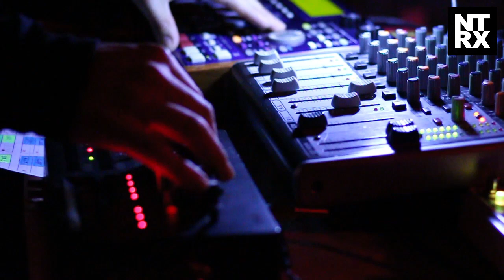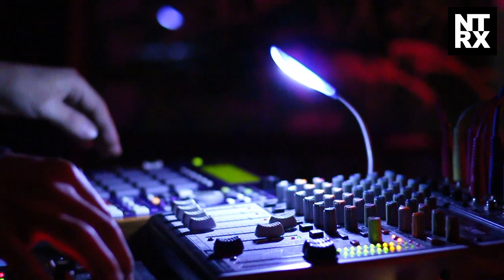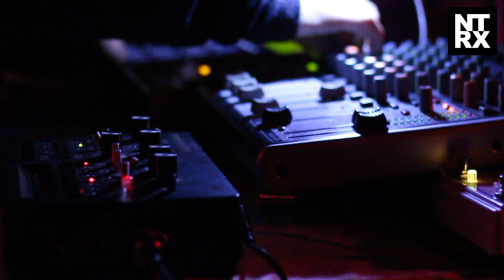🔴 NTRX Live @ BAR 1 - SCL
Registro en Vivo - Degustación Sonora Variada. 4 Tracks.
Sonido Ambiente . Ambient Sound Recording
Experimental Live Act Performance Improvisation
Live Impro. Visuales por NTRX. Camara: IMA.

Productora Mutante. "Miercoles Mutante" en BAR 1.
Santiago de Chile. Mayo 2019